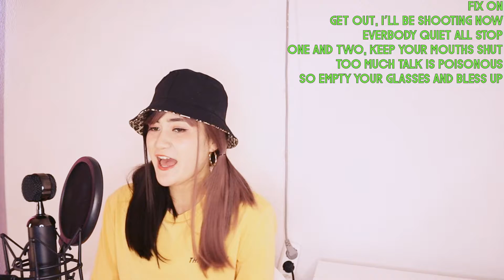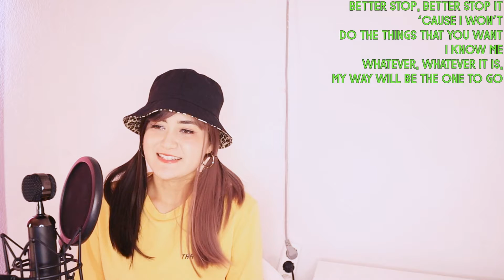ATEEZ (에이티즈) - THANXX || English Cover by SERRI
Part 2 of my ATEEZ Special! If you wanna find out why I am doing this 2 part cover special please check out the description of my Inception cover :) This song got me hooked like right away it's so fun and the lyrics are just so relatable!

Lyrics (you can use them but please credit me VISIBLY):
Gonna regret when you’re an adult
Keep on doing that, live with bad results
Everyday the same lecture I’m done
I’m sick and tired of it

Where do you wanna go? What will you become?
Can not take it slow when you’re growing up
It’s something I’ve never done before
Gotta live a little longer, live some more

Do this and do that I don’t really care
You keep pointing, I’ll enjoy it pop pop pop
Your speeches ‘bout as sturdy as bubble gum pum pum
Ah yeah just like birds of a feather gather up
Can not seem to shut, keep on clapping, what?

“Raise the white flag, give up instead”
“Didn’t you hear what I just said?”
“Back in my youth…” “When I was young…”
You go do you and I'mma have fun woo

“Better listen cuz it’s true”
“I’ve been through it unlike you”
Yes Sir, Yes Sir, Yes Sir
Gracias

Worries? Oh, no thanks, I’m okay
That's who I am I'll go my way
Don’t say it’s all for my own sake
Everything in my own rhythm, aye

Groove along, groove along, groove along
To this song, to this song, to this song
(Let’s go, let’s go)
I’mma spend my time how want

FIX ON
Get out, I’ll be shooting now
Everbody quiet all stop
One and two, keep your mouths shut
Too much talk is poisonous
So empty your glasses and bless up
I am on top of the hill uh
Tell me I can’t and I will
There ain’t more sorrow when
I am the lead

Gracias

Better stop, better stop it
‘Cause I won’t
Do the things that you want
I know me

Whatever, whatever it is,
My way will be the one to go
We are another type
We are another baby
We are unlike any others
We are all another baby

“Won’t you listen to me?” No!
“But just try it!” No, I won’t!
I’m ok, it’s all right